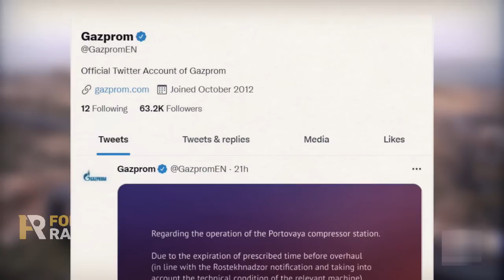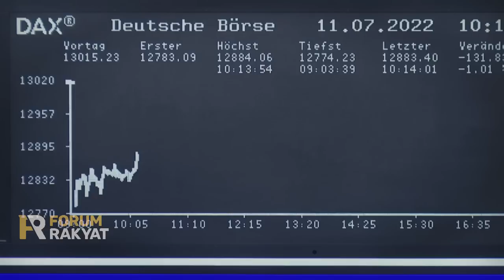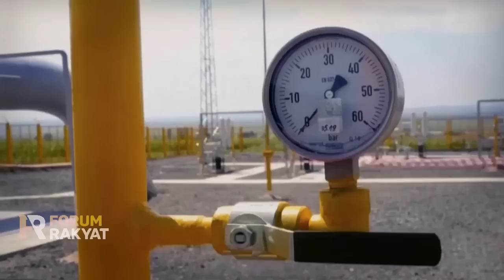PEMBLOKIRAN PIPA GAS NORD-STREAM BIKIN NEGARA² NATO TIARAP...!!! ~ USA UKRAINA VS RUSIA CSTO SISZLER